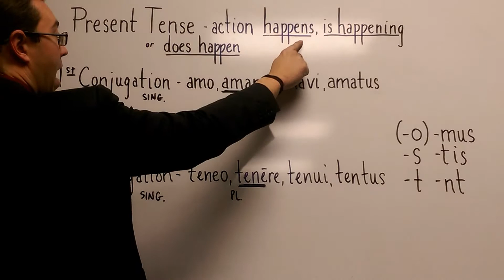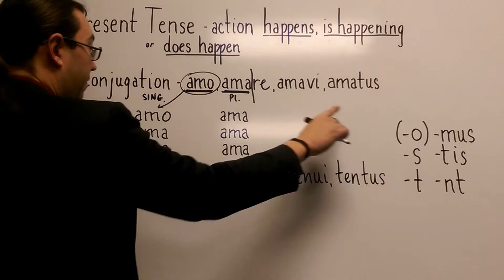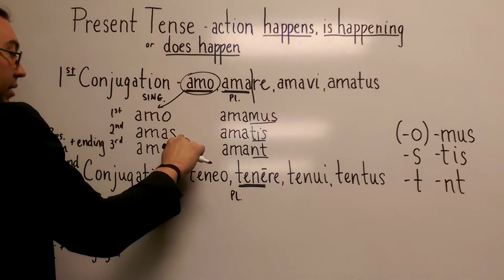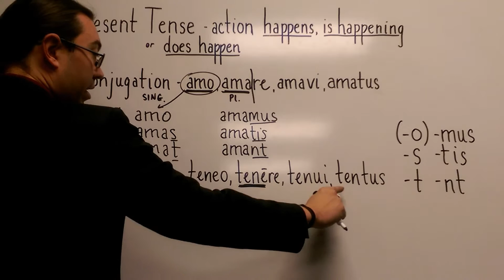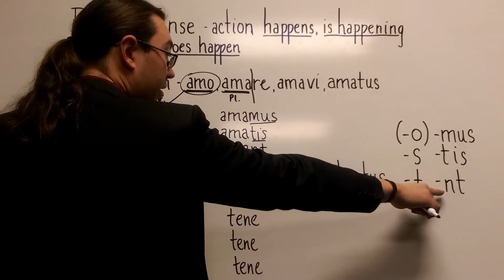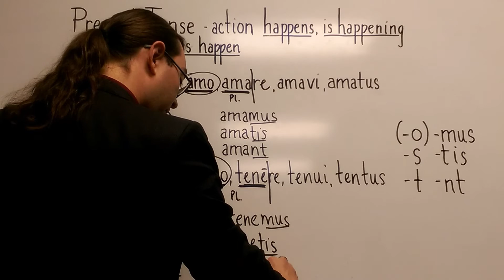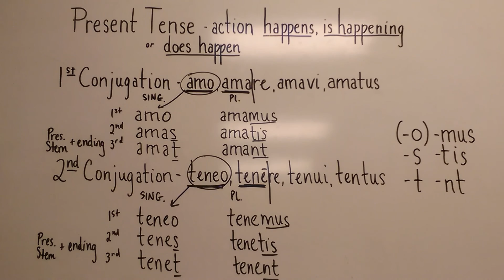Latin Present Tense - 1st & 2nd Conjugation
Exemplar verbs: 1st Conj. amo, amare, amavi, amatus; 2nd Conj. teneo, tenêre, tenui, tentus